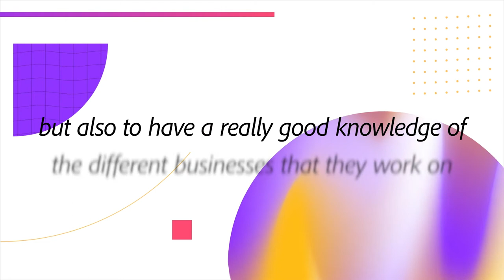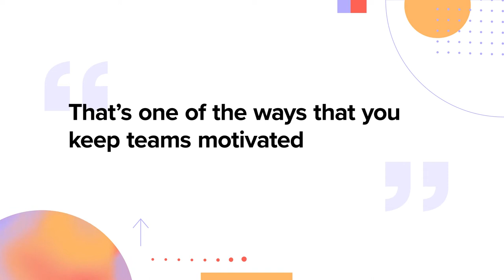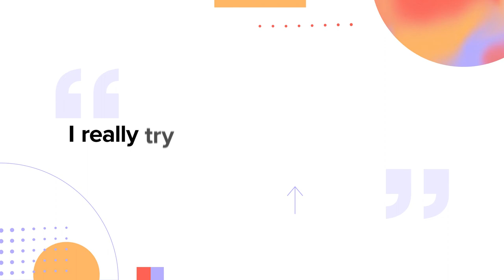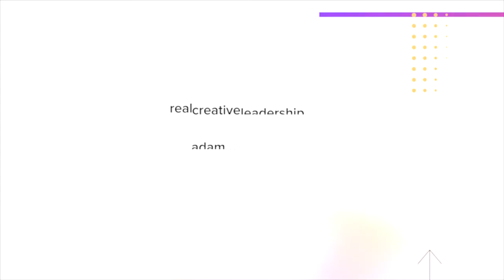How to Organize and Lead a Creative Team: With Kevin Frank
Organization for the creative win.

Intentional organization turns creative teams into well-oiled machines. As a creative leader, deciding the who-what-how behind people and projects helps you communicate creative vision to teams who can make it more than just an idea — they can make it a practice. Thoughtfully organized, creatively led teams change company culture and gain client trust, two fundamental aspects of an employee's day-to-day work experience.

Whether you're building teams at a company of 20 or of 20,000, LinkedIn ECD Kevin Frank joins Adam for this episode of Real Creative Leadership to discuss what creative leaders need to consider — and often easily overlook — about this important process.

Watch now to learn:
— Why having a philosophy helps you divide up a team
— How to help teams understand client business
— When to revisit team organization
— What it takes to build the relationships business requires